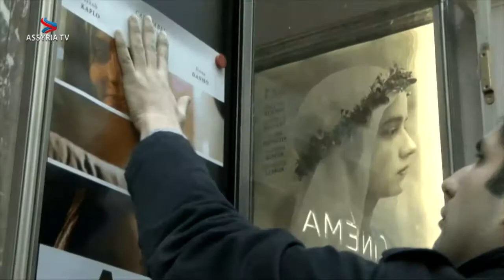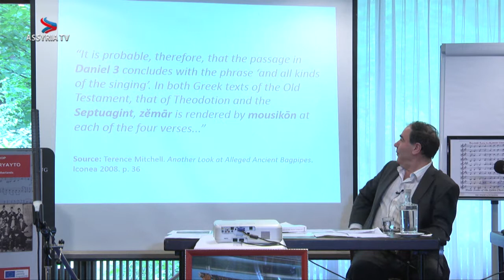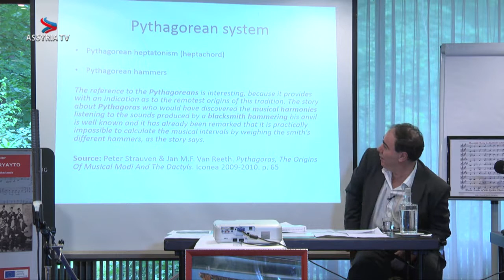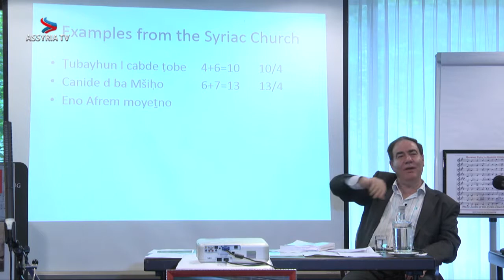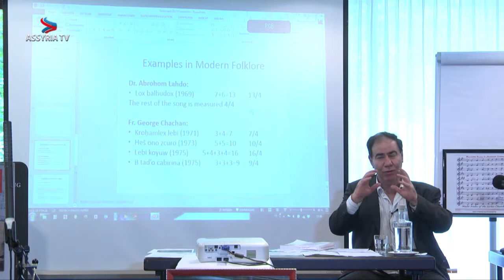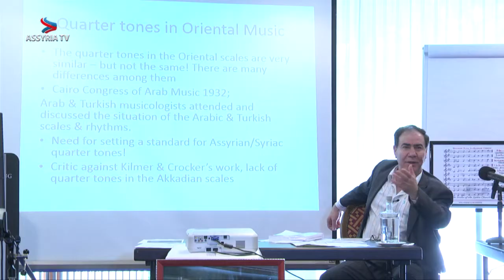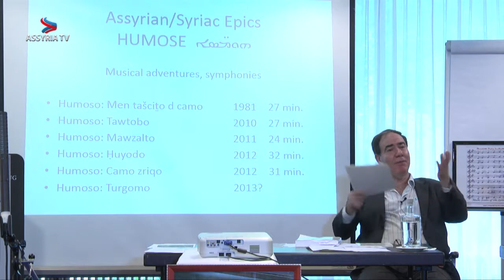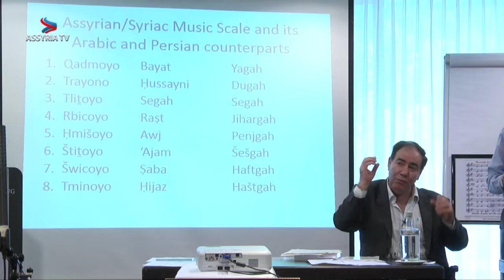Forelasning av Sardanapal Asaad